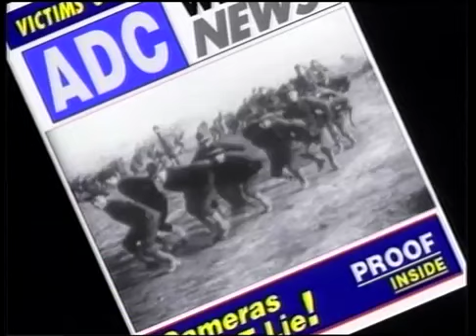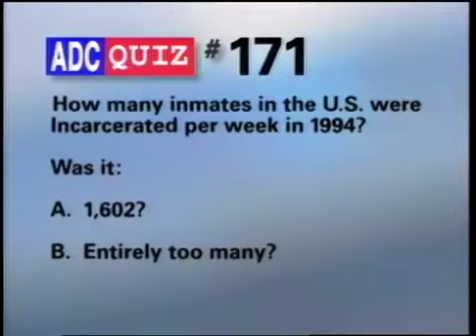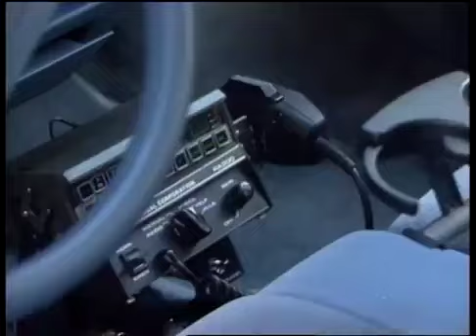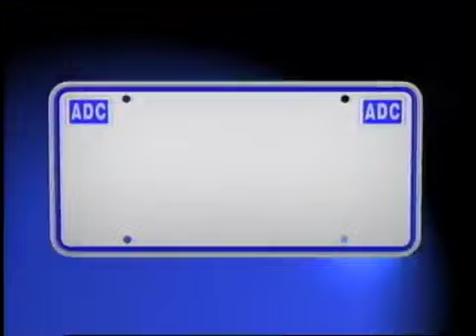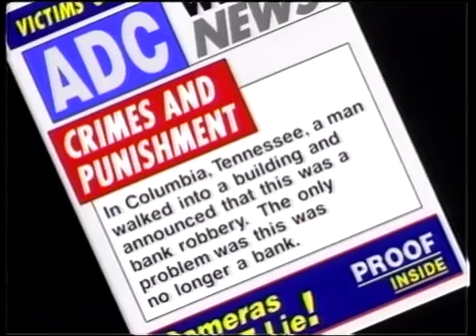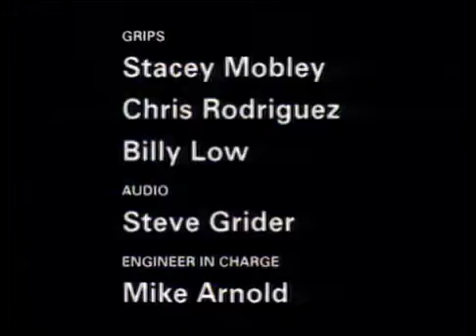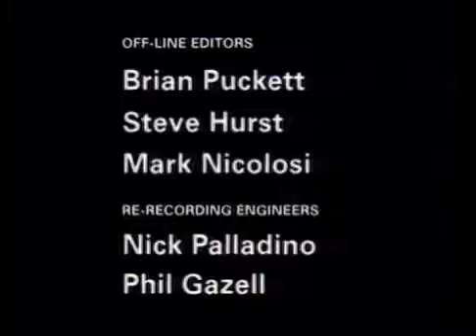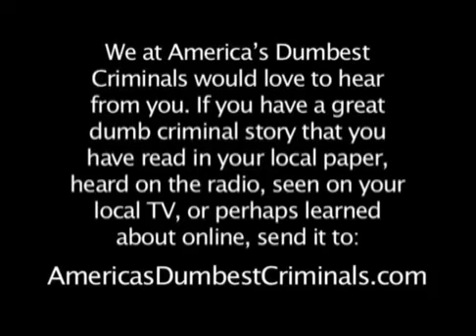Worst Jewel Thief Ever | FULL EPISODE | S1 E7 | America's Dumbest Criminals | Shadow Pine Studios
They might need some more trips to the gym.

In this episode of "America's Dumbest Criminals" we'll witness a fool and his jewels, a crime that was not well-done and three lightweights with a heavy load. Featuring "Fooled You," "Hold the Onion" and "Box of Rocks."

Shadow Pine Studios is a premiere Canadian production house and distribution company headquartered in Toronto, Canada.

Launching in 2022, Shadow Pine’s extensive award-winning library consists of thousands of hours of feature films and television episodes focussing on the genres of true crime, historical, thriller, and holiday-romance.